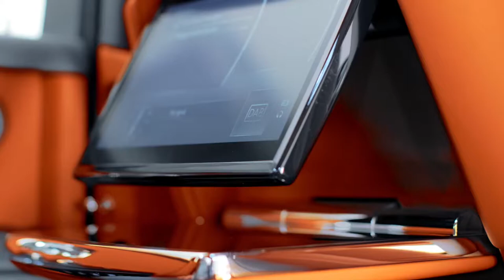2018 Rolls-Royce Phantom - Video Debut